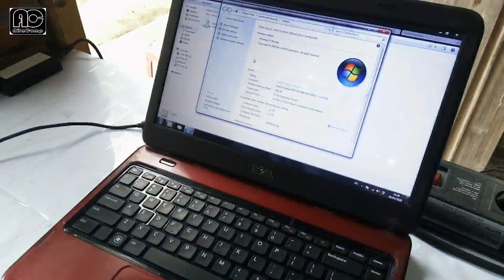Kuis Giveaway pulsa Aila Computer #33